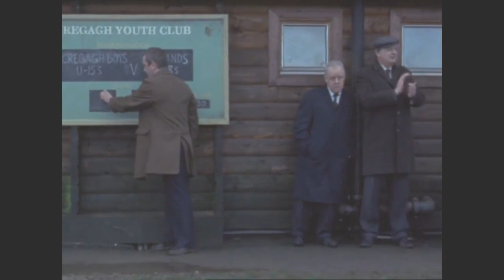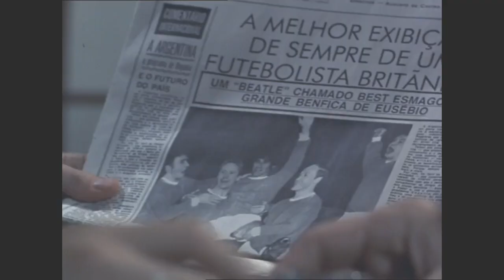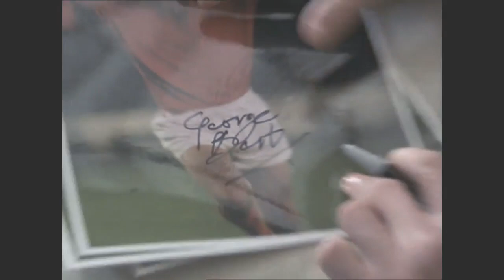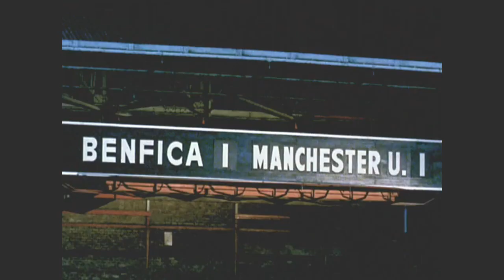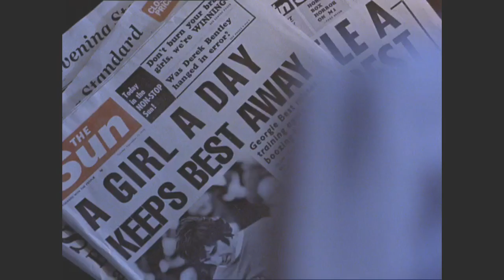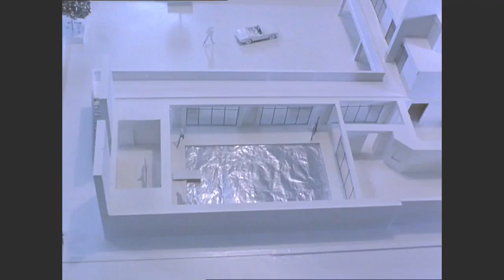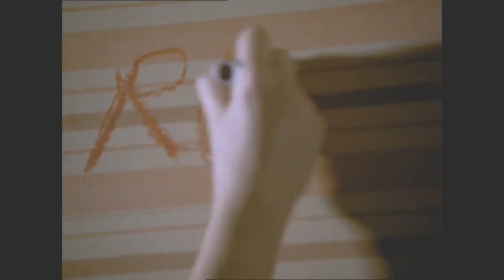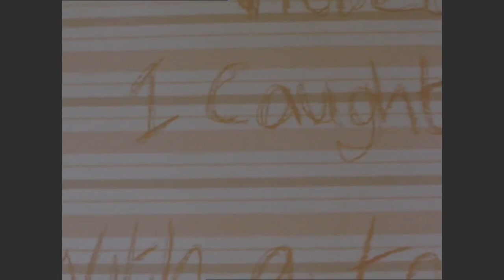Best (The Definitive Story of George Best)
This movie released in 2000 pulls no punches in its depiction of soccer legend George Best's slow descent from the heights of his Manchester United career, the man once dubbed the fifth Beatle for his glamorous lifestyle and good looks.